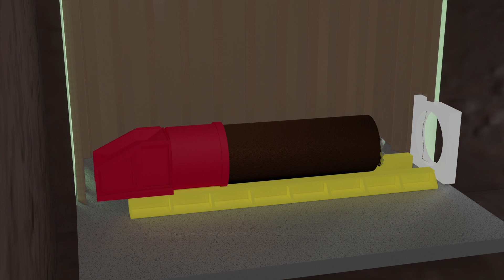Auger Boring Animation